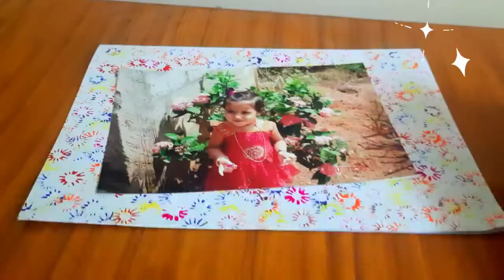~DIY PHOTO FRAME~ | Photo frame at home with MALLOW(ATIBALAA) | Mrudu&Nikhi Arts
Today's video is about how to make a photo frame at home without a glass frame and a stand. Do watch it and let us know ur reviews in the comments section..😊